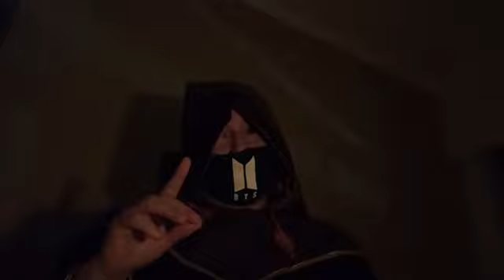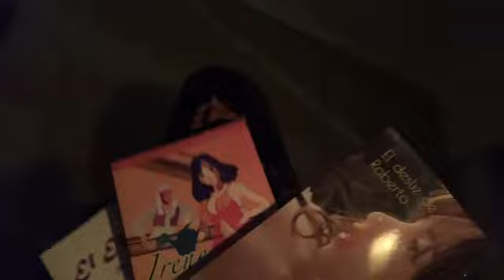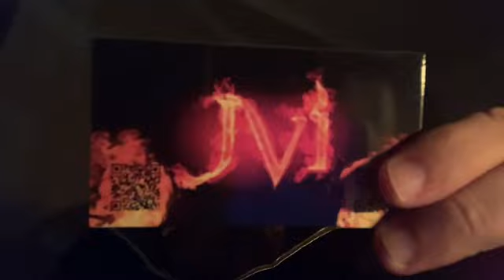Sobre las grandes dudas de la humanidad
Tus dudas también son grandes, pues eres humano.
Y si os quedan más dudas, visitad mi sitio